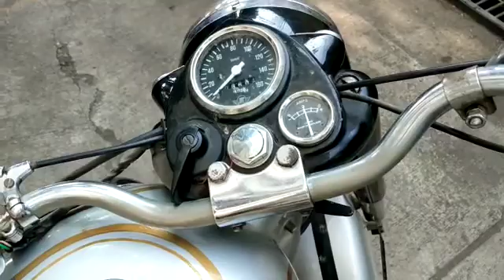Royal Enfield 1968 model